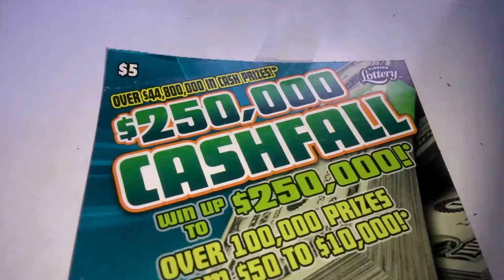Florida lottery scratchoff #4953